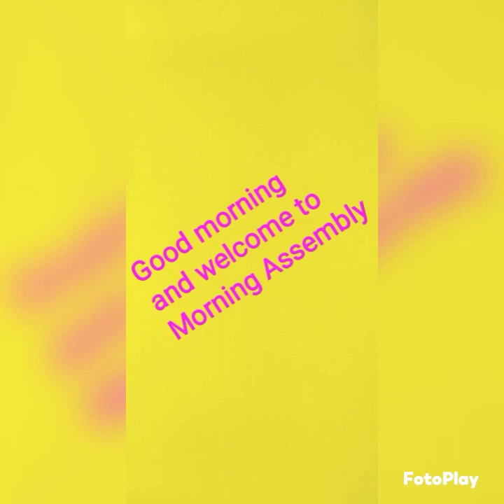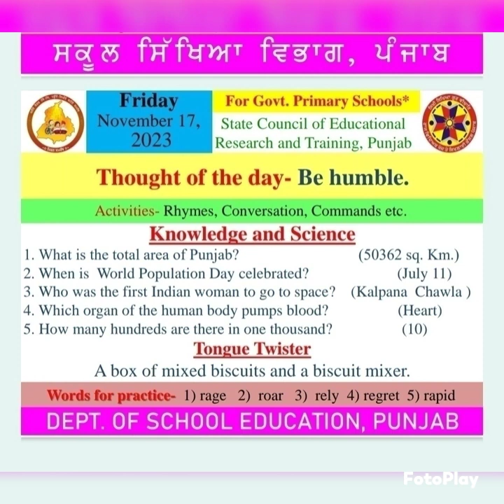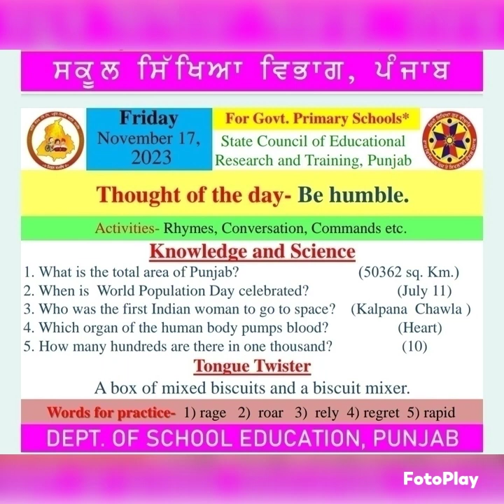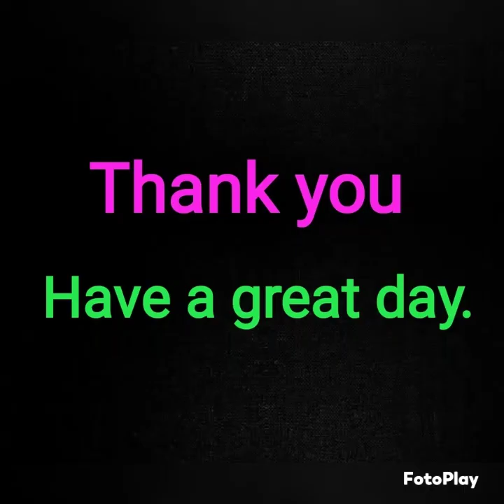MORNING SLIDE ( 17/11/2023 )